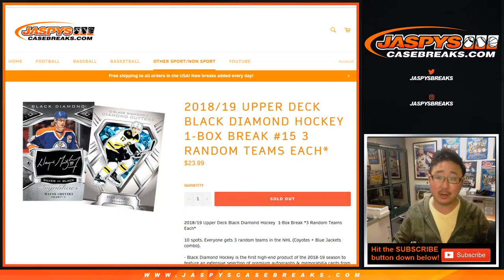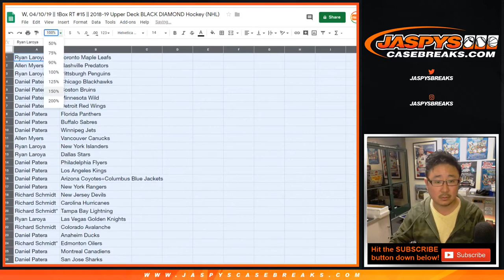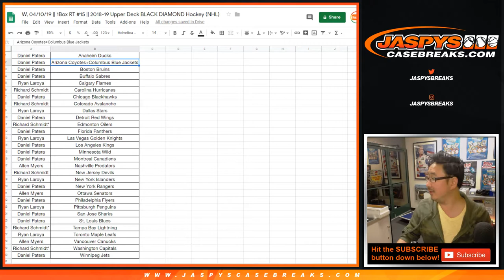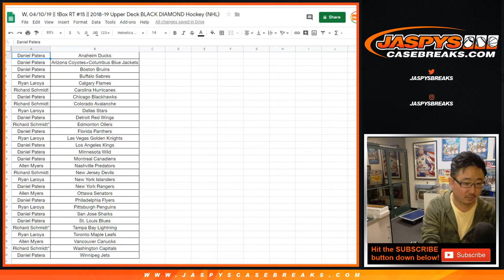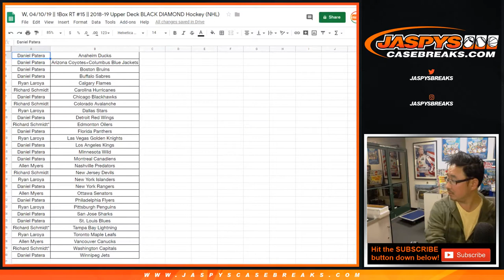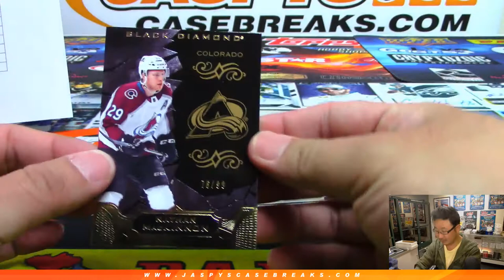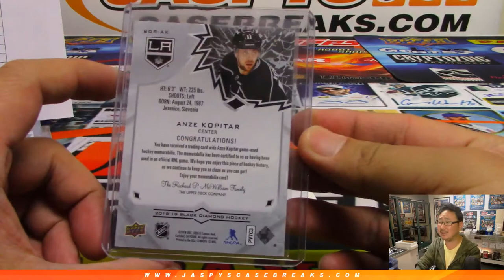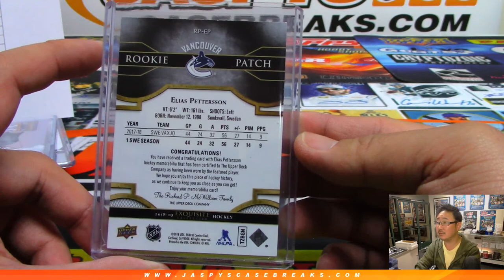W, 04/10/19 || 1Box RT #15 || 2018-19 Upper Deck BLACK DIAMOND Hockey (NHL)